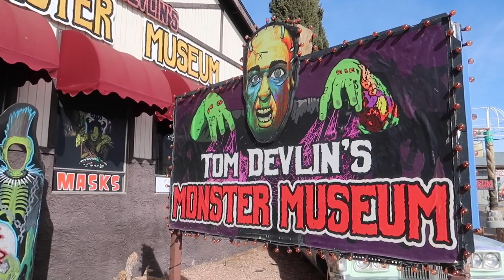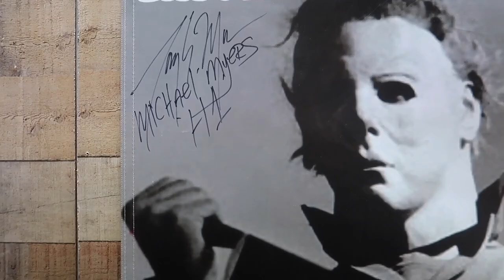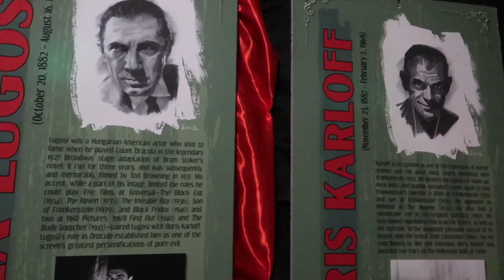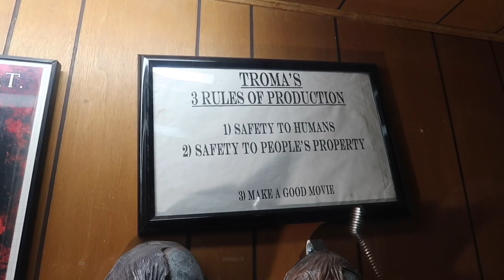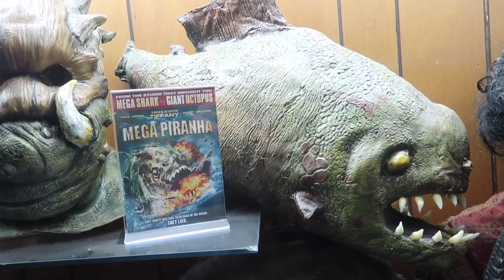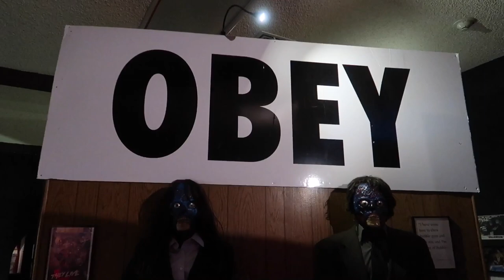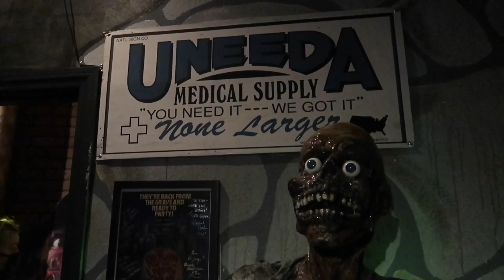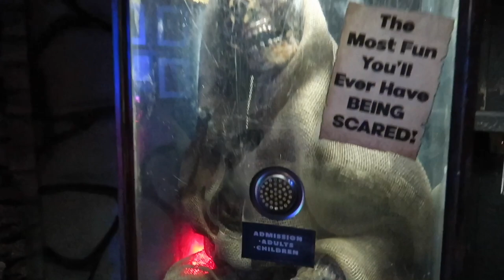Tom Devlin’s Monster Museum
Join us as we visit Tom Devlin’s Monster Musuem just outside of Las Vegas, Nevada.